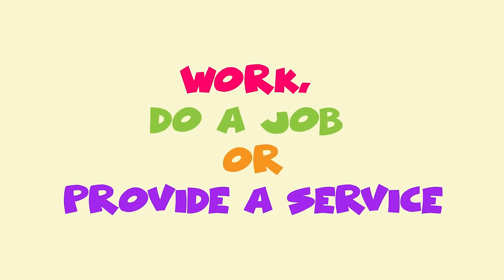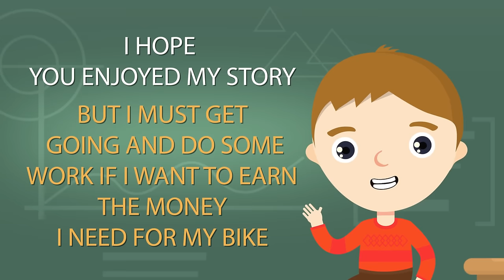How to Make Money Tips - Financial Education for Kids | Financial Literacy for Kids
Teaching your child the value of money is so important. This financial education for kids video will encourage your child to really think about money and how they can earn it. Money for kids is a lifelong skill that children should start developing at an early age - learning money, teaching money skills and money management for kids can be fun too!

Adults know what earning money is and how it should be done and they also know its importance in their lives, but kids are not yet aware of what earning money is, how they should do it and they are not even aware of its importance. Parents should at this point teach their kids how to earn money and even help them do that at an early age at home by paying them for helping out with specific things

Don't be that type of parent who pampers his/her kids and bring them what they ask for immediately because this will make things harder for them in the future, they might fail to depend on themselves and they will also fail to give money any value and spend it wisely.

Earning money in general happens through getting a job or offering a service to the public, it could be a job that you get paid for depending on the hours you work and it could be a job that you receive a salary for for working five days per week. People might receive their salary or payment daily, weekly or monthly and this will always differ according to the profession of the person and the job vacancies available for him/her.

Financial education for kids is one of the things that parents should pay attention to while they are homeschooling them, they should give them the chance to know the value of money and the different saving techniques related to it, such as bank accounts and the types of payment methods, etc.

Financial literacy for kids starts at helping them to understand the small world of money they are related to and giving them a hint about the greater one that is about banks When it comes to saving money, kids should understand that in order to save there must be a source of money in the first place. For a kid, it is hard to find a job from which he/she could get paid and that is the reason why they will wonder how could they actually earn and save money at an early stage of their lives. This is where parents should help with giving them some money on the things they help with at home, whether big or small, but should let them feel that they are getting paid for something.

There are other things related to finance and financial education and literacy that kids could be taught about, such as knowing more about payslips and what they actually are and understanding the world of money in general

Homeschooling is all about teaching the kids important things that they should know in general about life, it is not just about math or English, and this is beneficial because it will help them to know the value of everything surrounding them and the importance it might be carrying. When it comes to money, it is one of those several things we are referring to and one of the things that kids should give its importance and know the value it carries, they should know that what they want will never be in their possession without having the amount of money it needs.

Learningmole is helping parents homeschooling their children to get creative, fun and interesting ideas to teach their kids math, English, crafts and cooking at home, but it is also sharing some information about science, finance and general tips which the kids will need to get informed

Financial education UK or financial education for beginners is a great way to start - check out this financial education video and let us know what you think :)